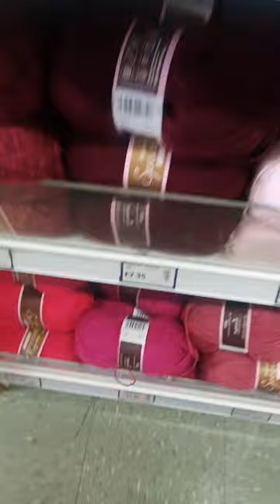Come with me to buy wool! 😍🥰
Just love shopping for wool! A new project is a great excuse to pop to the wool shop. I also got a new hook this time too 😍

one of the best shops for wool locally. (but the website is AWFUL! so don't judge without visiting a shop!